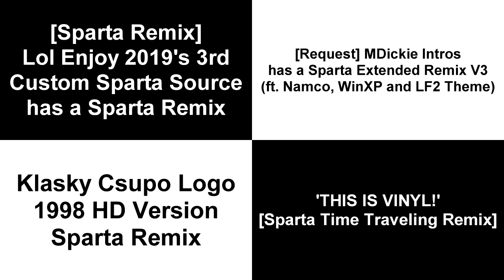Sparta Remixes Side By Side 123 (Aliff Bin Zuraidi Version)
Inspired By: Aliff Bin Zuraidi